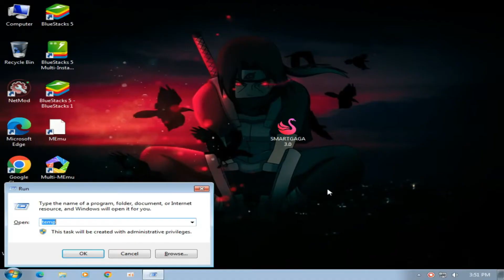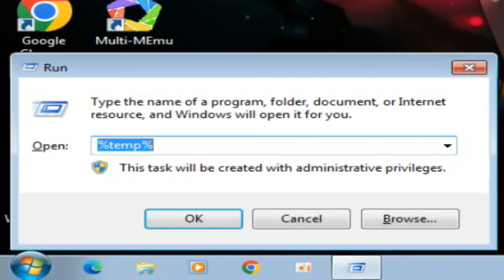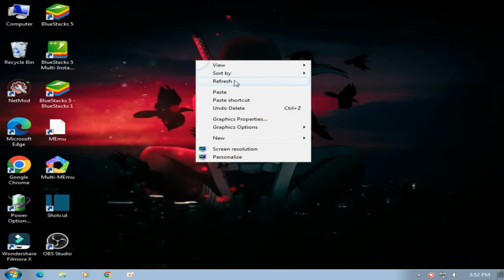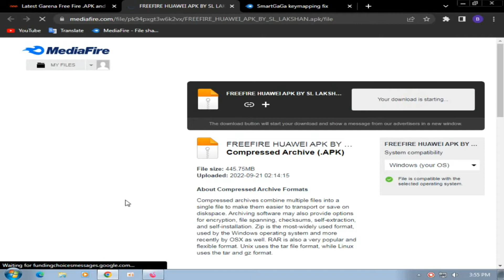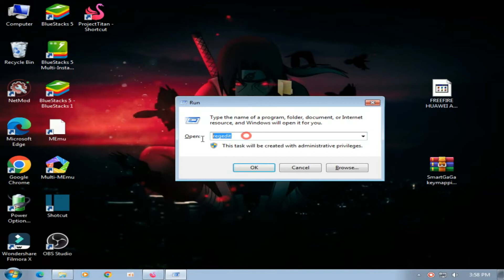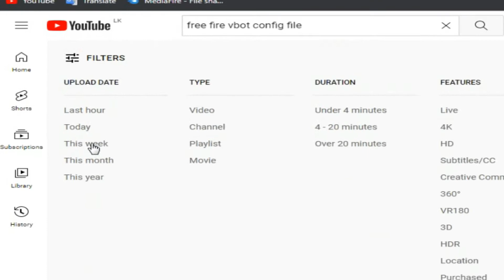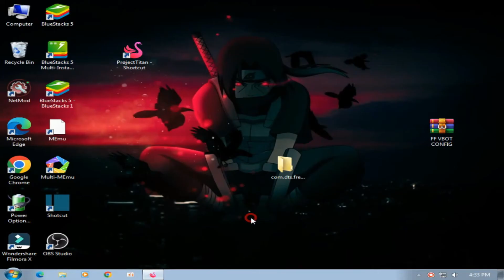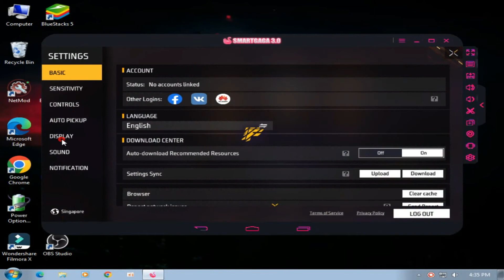How to play freefire on core 2 duo, 2gb ram and onboard graphics | for low end pc | tutorial part 3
MY PC SPEC :

6GB RAM
500GB HARD DRIVE
NO GRAPHICS CARD ):